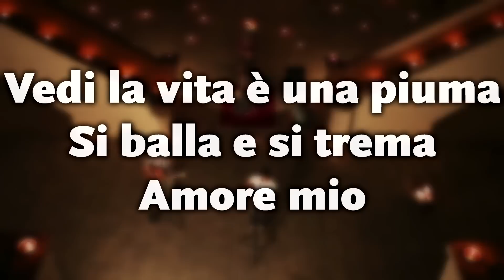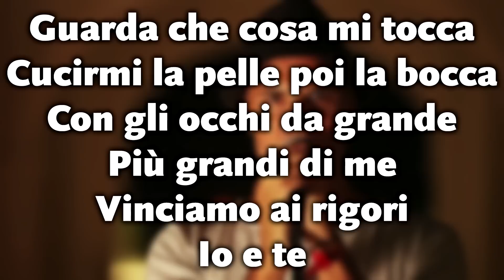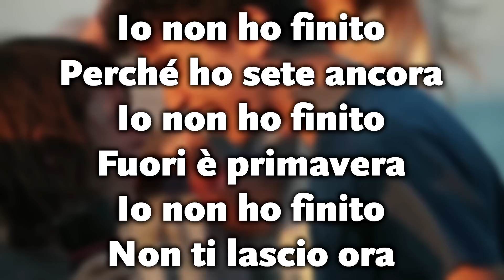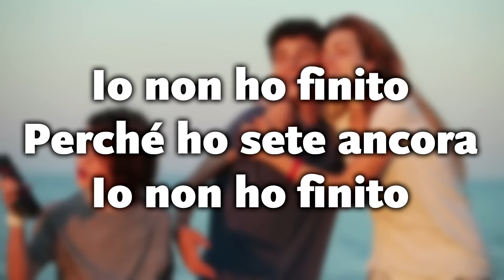Io Non Ho Finito (testo) | Niccolò Agliardi & The Hills | Braccialetti Rossi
Tratto dalla serie Braccialetti Rossi in onda su RAI Uno